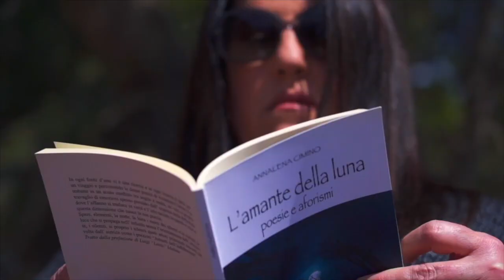I versi che non ti ho mai detto | XVIII PUNTATA